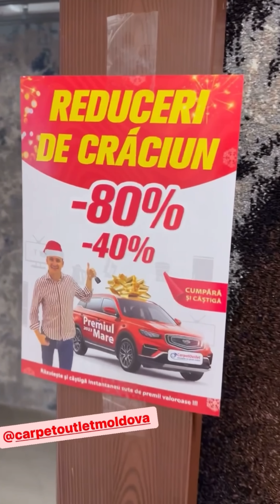Cel mai deosebit cadou pe care l-am primit de ziua mea / Emilian Crețu